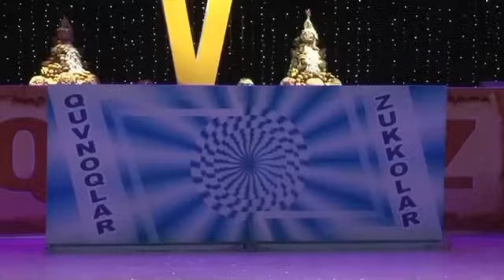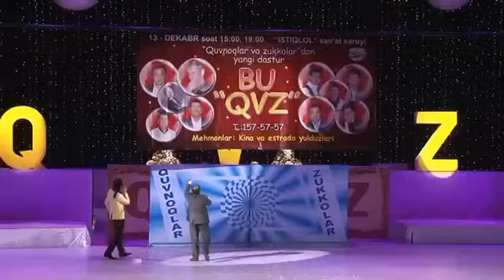QVZ terma jamoasi - Bu QVZ deb nomlangan konsert dasturi 2011